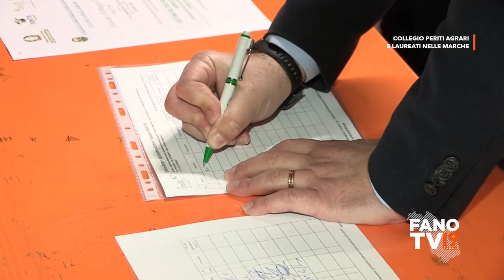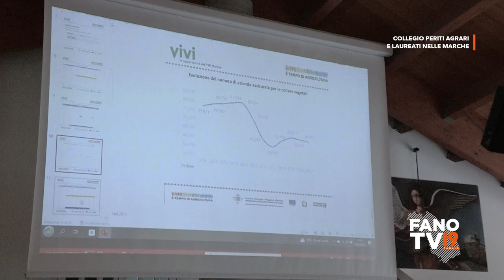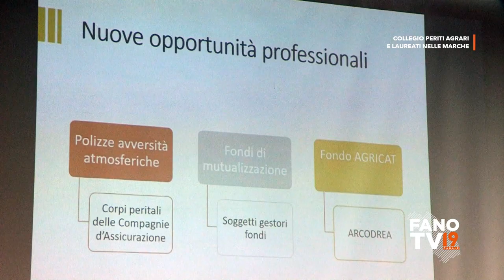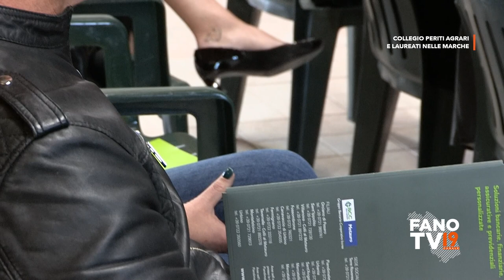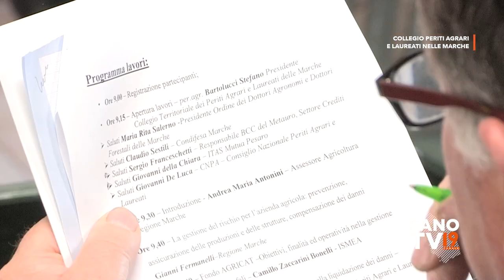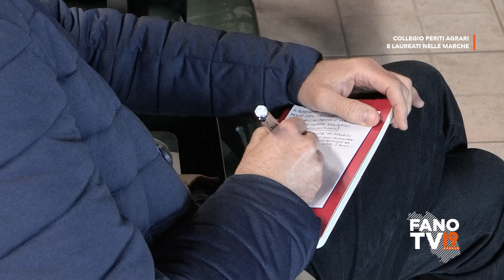Collegio periti agrari e laureati nelle Marche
Tre Ponti - Fano
18 maggio 2023